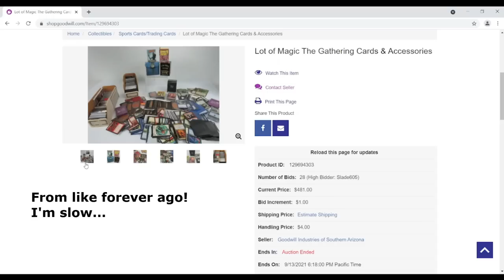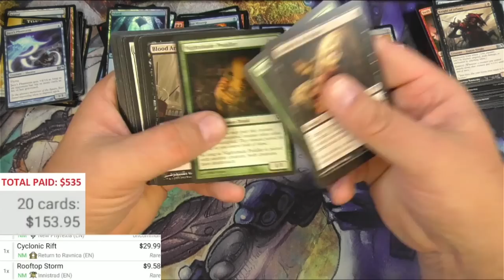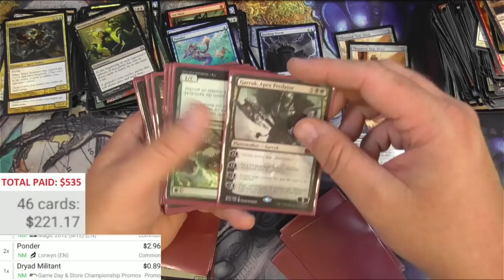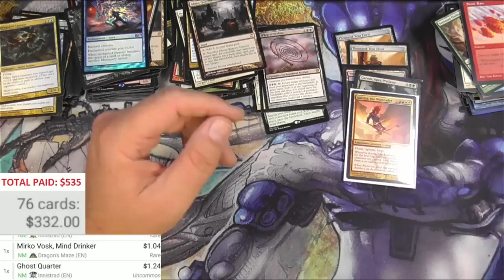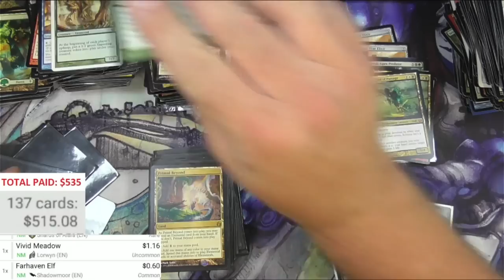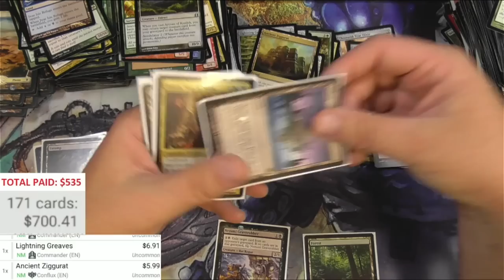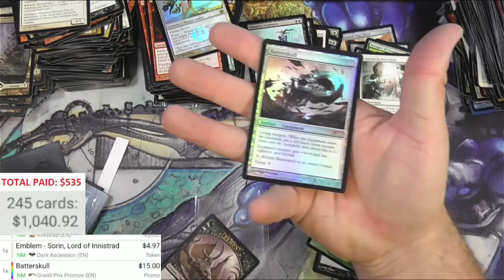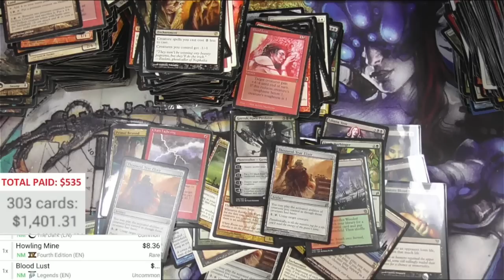MTG Random Buy - Better Late than Never!